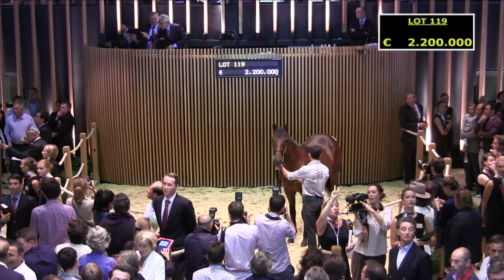ARQANA - August Sales 2015 - TOP PRICE Day 2 - Lot 119